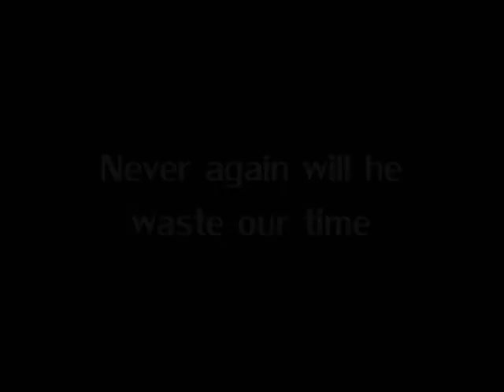Jack Thompson Fatalities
What a great past couple of months.
Spax is gone, PimpinmasterDX is gone and now Jack Thompson is gone.

EDIT: Darkness's fatality is called "The Curse"

Is this the afterlife?